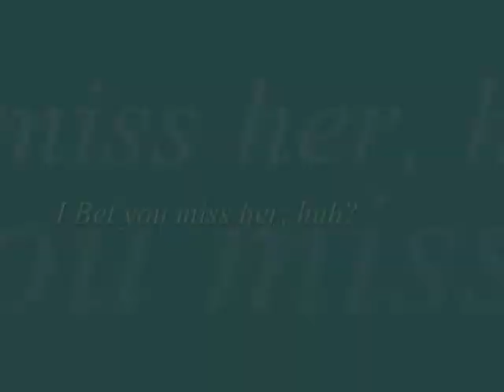Vanilla Twilight amv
Seto Kaiba and Achika - my two favorite anime characters♥
the story is simple enough
(Mokuba was too young to remember Achika)
basically, one day after graduation, Achika went on a "trip" and Seto hasn't seen her since.

hey, a fangirl can dream right?